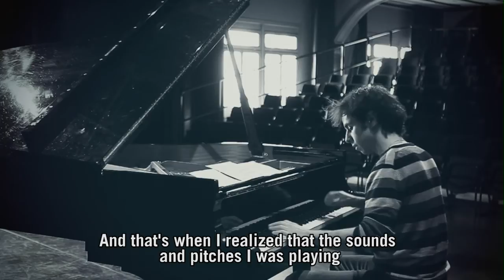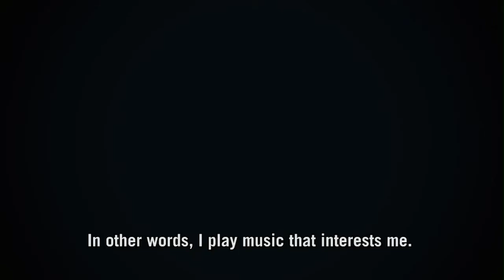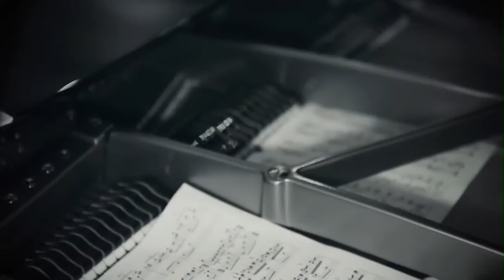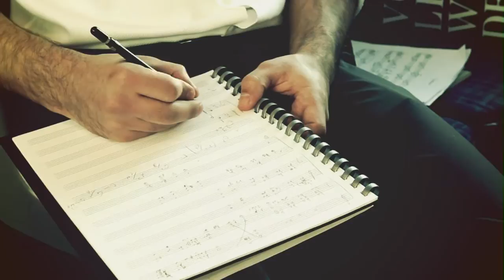Introducing: Cyrus von Hochstetter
Par ce petit film, Cyrus von Hochstetter se présente en tant que pianiste solo.
Musicien talentueux, classique et contemporain capable de performances allant du piano préparé en passant par le blues, le funk, Jazz, et bien plus. encore.

Cyrus grand cuisinier concocte à sa manière ses propres menus musicaux. En réunissant tous ces ingrédients il vous invite à déguster les saveurs d'une musique unique et originale.
Cyrus von Hochstetter un pianiste à découvrir de toute urgence.!

For this short film, Cyrus von Hochstetter introduces himself as a solo pianist.
Talented musician, capable of classical and contemporary performances from prepared piano through blues, funk, jazz, and much more .

Cyrus concocts in his own way his musical menus. By bringing together all the ingredients he invites you to taste the flavors of a unique and original music.
Cyrus von Hochstetter a pianist to discover urgently..!